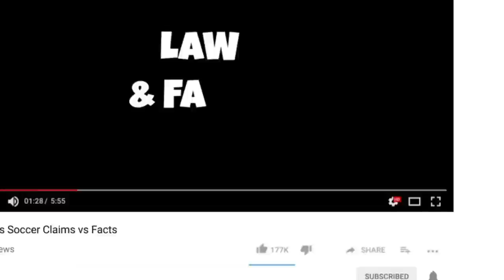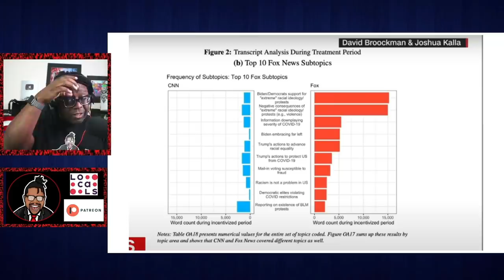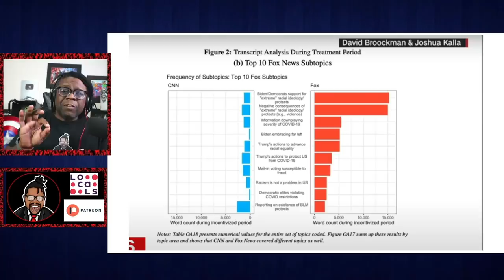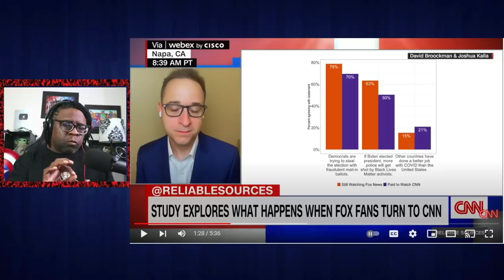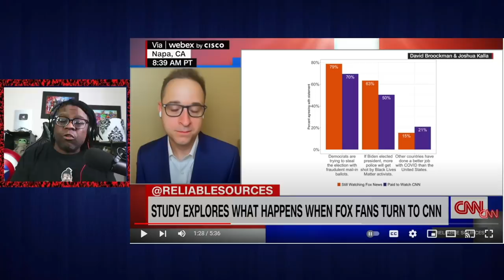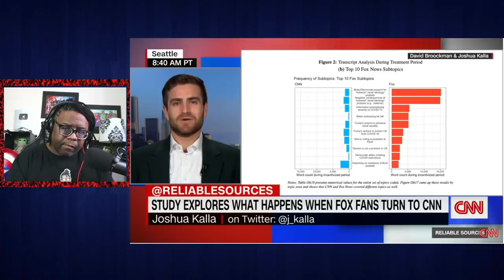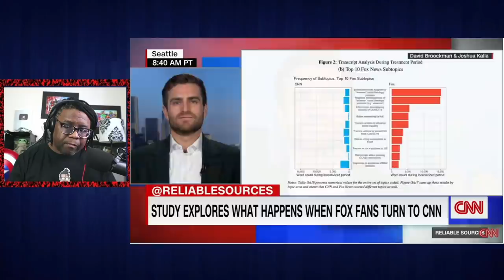Researchers paid CNN viewers to watch Fox. Hear what happened.